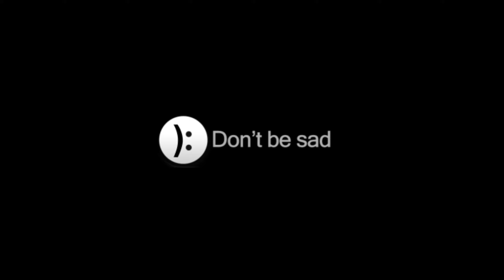Cat at Door but The Weeknd Cat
Cat at Door but The Weeknd Cat (cover) / Cat meows into door camera meme